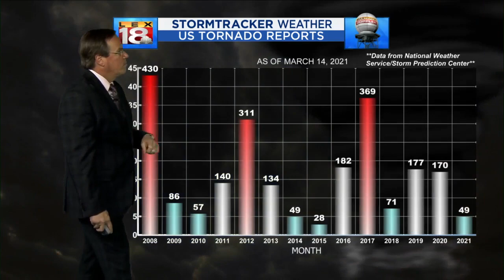Evening Weather - March 16